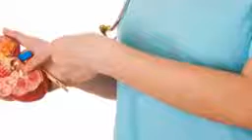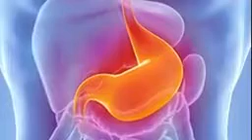மல்லிகை பூவின் பலன்கள்!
Good medicine for mallikai poo (Jasmin flower)